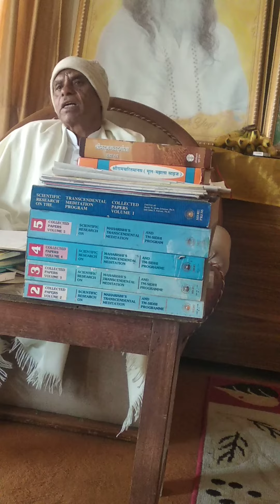always be happy(come back to the state again and again) as negative energy⚡ is around us